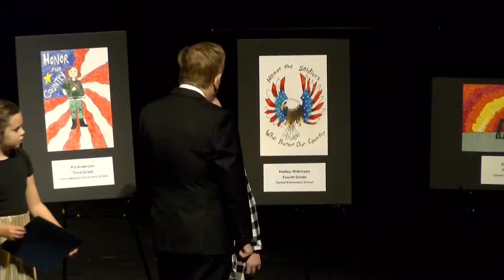Veterans Day 2019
Carmel salutes the brave men and women who served in the armed forces. At the annual Veterans Day Ceremony, held at the historic Tarkington Theater on November 8, 2019, the City of Carmel honored its heroes. The Carmel Fire Department's Pipes and Drums Corps kicked off the event, along with the VFW/American Legion Color Guard.

The event featured speakers including Mayor Jim Brainard and veteran and city attorney Doug Haney (there are over 70 city employees who have served or are serving in the military), moving performances, artwork, essays, and speeches by our elementary and middle school students, and much more.

The City of Carmel thanks its veterans for their service - both in the armed forces and in our community.

Produced in cooperation with the City of Carmel, Indiana